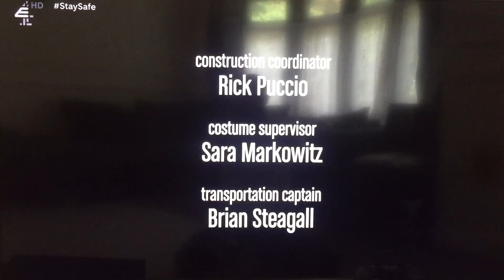Chuck Lorre Productions #617/Warner Bros. Television (2019)